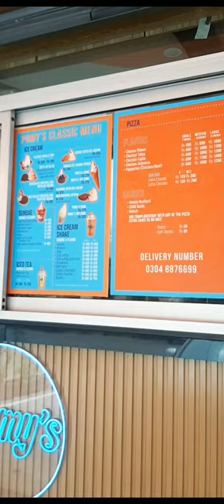Ice Cream 😋💫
Try The Best Ice Cream